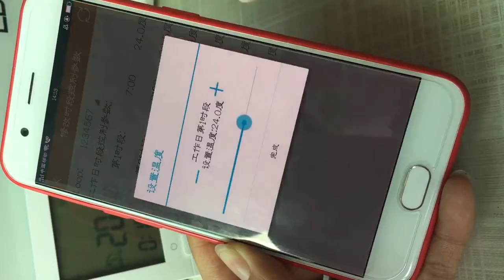How to program BOT-313WIFI thermostat by phone APP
This video shows how to program BOT-313WIFI thermostat by phone APP.

Product Purchase URL